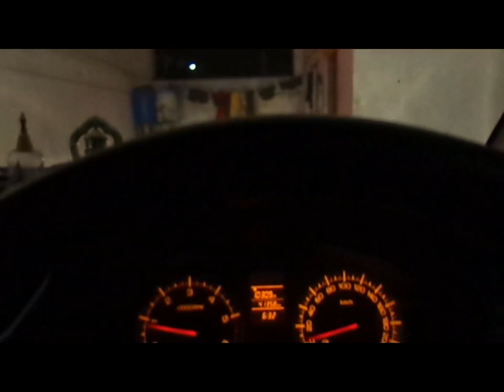MY FIRST VLOG!!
I am Rohit Ghanbahadur. I live in Akola. This is my 1st Vlog.

Auburn's eagle crashes into goal post during pregame flight

Mike Pence: I Wasn’t Offended by Message from Hamilton

Top Funny Anime Moments # 25

Bad Kids Driving Parents Car - Toy Hunt Shopping (PART 2 SKIT)

HUMANS vs SMART CAR Challenge!!

Ezekiel Elliott's Huge Hurdle Sets Up a TD Pass from Dak to

Cutting OPEN Squishy Scary SHARK! Homemade Disney

Frozen Elsa vs Spiderman | Joker Kidnap Elsa Spiderman

Peppa Pig English - Not Very Well 【01x25】 ❤️ Cartoons

WORLD'S SMARTEST WEBSITE!!!

Frozen Elsa Jealous in Love Unfaithful Boyfriend New Episode

Kanye West - RANTS THEN LEAVES AFTER BARELY 3 SONGS

HUGE SURPRISE EGGS OPENING THANKSGIVING TURKEY

BOUNCING BABY BOY | Social Interaction Trainer #2

2015 Nissan Tsuru vs. 2016 Nissan Versa

Kanye West Rants About Beyonce And Jay-Z and Walks Off

INTENTA NO LLORAR CON ESTE VIDEO! MAMAS HEROES

Things That Ruin Thanksgiving! (Official Fake Trailer)

Peppa Pig The Dentist Episodes English New Compilation Peppa Pig Cartoon

The entire bee movie but every time they say bee it gets faster

2016 Reebok CrossFit Invitational

Deadly Redback Spiders Attack Stick Spider & Vaseline Controls Week 3

amazing eagles in dutch harbor

POKEMON GO -- AMAZING MAGIC TRICK

Trump Serves Liberal Media Hot Chocolate in the New Jersey Cold

ANGRY GRANDPA DESTROYS MCJUGGERNUGGETS DRONE!!

Tough Decisions - Music Video

Mom Tackles Grinch Clown After He Breaks in Our House to Steal Gemma Stone

Sombra with a side of salt

I CAN'T BELIEVE SHE DID THIS.

Cottonmouth vs Water Snake!
Film Theory: Wall-E's Unseen CANNIBALISM!
MY NEIGHBOUR HAS GONE CRAZY!!!
Just Friends
Developer Update | Symmetra Redesign | Overwatch
Game Theory: Pokemon GO's TRAGIC END!
Minecraft: BLUE LUCKY BLOCK CHALLENGE [EPS9] [32]
Honest Trailers - Rudolph the Red-Nosed Reindeer (1964)
Ben Carson Opens Up about Declining Trump Cabinet Post
Learn Colors Play Doh Ice Cream Popsicle Peppa Pig Elephant Molds Fun & Creative for Kids Rhymes
WORLD'S HOTTEST PEPPER CHALLENGE! - TEENS/ADULTS vs. FOOD
George Strait - Kicked Outta Country
ᴴᴰ Animation Cartoon Movies For Kids 2016 ♥ СОБАЧИЙ ПАТРУЛЬ ♥ Paw Patrol Pups Save Full Episodes #1
Leaked Video Shows Bill & Hillary Clinton Celebrating Prematurely On Election Night!
Do Not Boil HATCHIMALS!
Frozen Elsa Exchange Letters Confessing in Classroom New Episodes! Finger Family Songs Nursery Rhyme
Peppa Pig English - Lunch 【01x34】 ❤️ Cartoons For Kids ★ Complete Chapters
NEW UPDATE WITH NEW SECRETS!! - Hello Neighbor
Peppa Pig English - New Episodes 44 - Full Compilation - New Season Peppa
Trump Releases First Video to Public
Caillou | Special Thanksgiving Compilation | Full Episodes | CaillouHolidayFun | Cartoons for Kids
Zombie Head in Jar Prank - Killer Clown Caught Stealing on Camera
Minecraft - FNAF Island Resort - LOVE STORY!
Ohio State Football: Team Up North Trailer
Julion Alvarez Himno nacional Mexicano MONDAY NIGHT NFL MEXICO D F estadio azteca Texanos vs Raide
On Not Seeing Hamilton
Baby Big Mouth's Top 5 Most Viewed Learn Sizes with Surprise Eggs! Gummy Bears Nesting Eggs!
Turkey Sandwich of Justice - You Suck at Cooking (episode 52)
Season 6 Chef Club Kitchen Game, Limited Edition DVD Shopkins + Surprise Blind Bags
Dad Tries to Copy Daughter's Gymnastic Moves
Predicciones aterradoras sobre Donald Trump y su presidencia
Dad Reacts to Steelers vs Browns (Week 11)
CNN's Brooke Baldwin reacts to guest using the n-word on air
Hairspray Live! - Coming Soon to NBC (Promo)
Barbie - Thanksgiving and the Three Tiny Troublemakers
Vibrations in a steel ruler
FOOD PRANK! PRANK DAD Candy FAKE BACON Caramel Spicy Peppers Chocolate Funny Ideas April Fools Joke
10 Disney Crossover Easter Eggs That You've Never Seen
Hulk Spiderman Finger Family Song NEW collection
MUST WATCH: Ellen Degeneres IN TEARS, Crying as She Accepts Medal of Honor
Frozen Elsa vs Spiderman | Elsa Driving Toy Car Spiderman Accident & Police Arrest! Superman kids
Morphle The Red Tow Truck - My Magic Pet Morphle Vehicle Videos For Kids
The hidden war over grocery shelf space
DEADLY GAP TO SUPER SLIDE!
Peppa Pig English - New Episodes #25 - Full Compilation - New Season Peppa Pig

Charles Kaiser using the n-word on CNN:

NEW ANIMATION PAW PATROL 2016 Psi patrol EP 11 Pup Pup Boogie

First NIGHT in the NEW HOUSE

Paw Patrol Calamity Car Blind Bags

President Obama Awards the Presidential Medal of Freedom